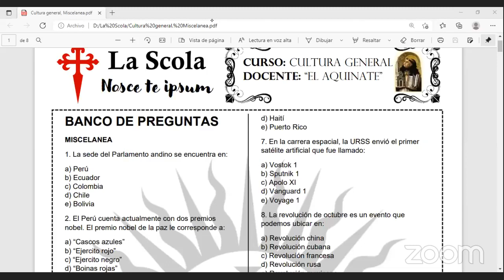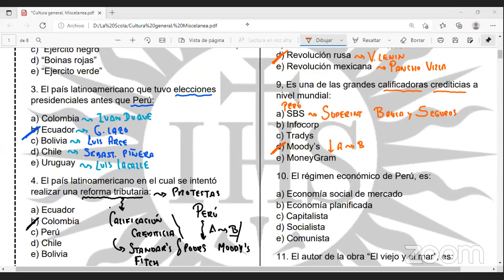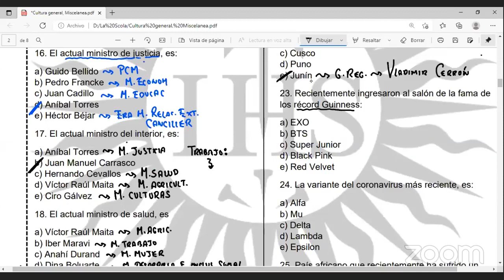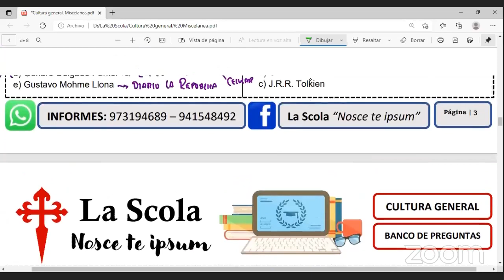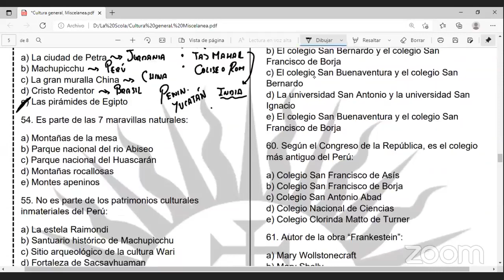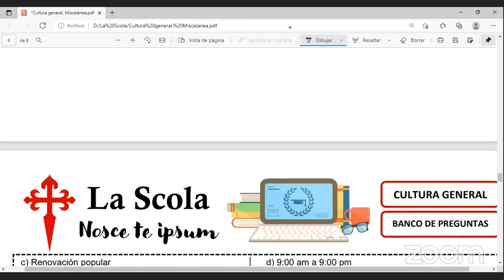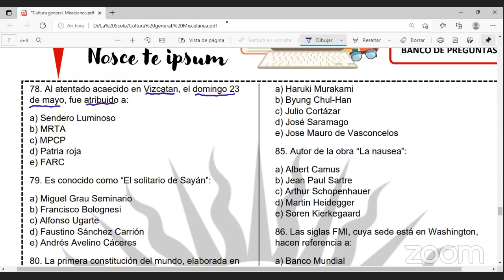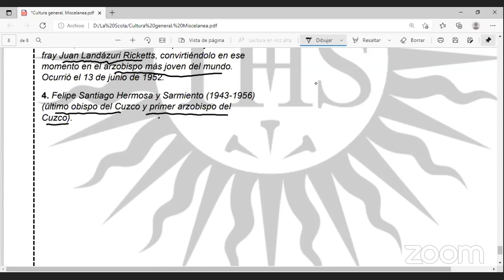Seminario de Cultura General, Miscelánea de preguntas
TRANSMISIONES

🏛️ Filosofía ➤ Lunes de 6.45 pm a 8 pm, Miércoles de 8 a 10 pm